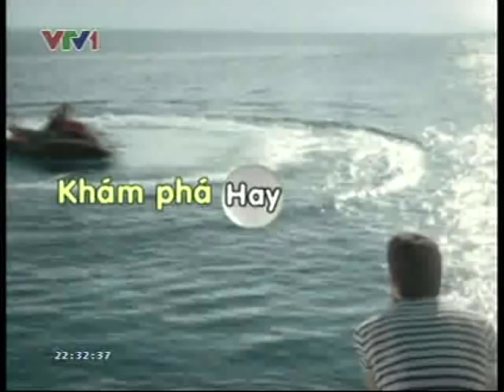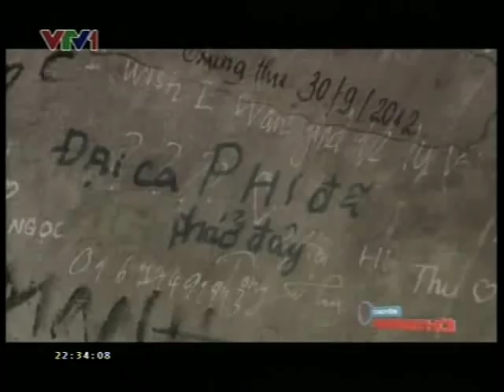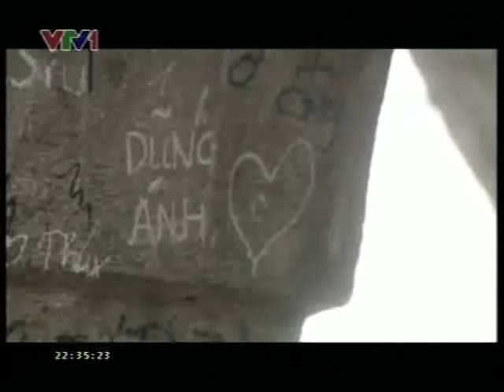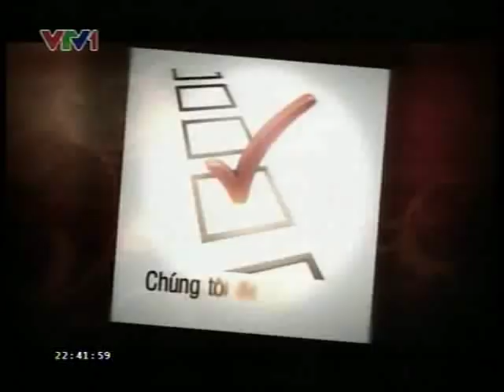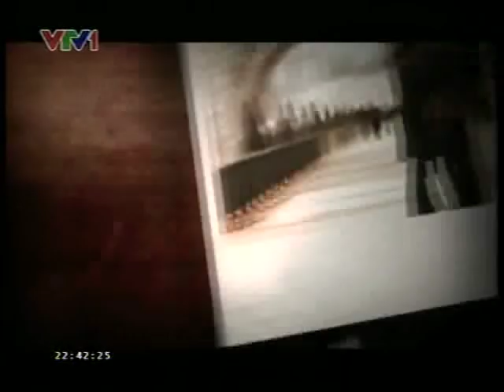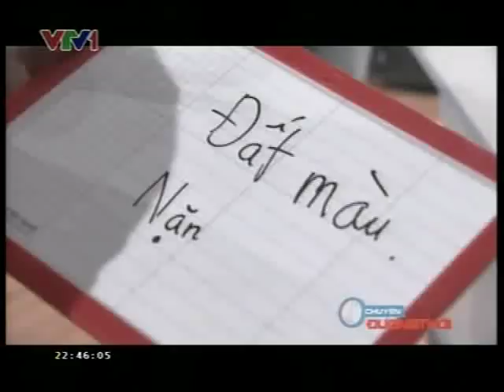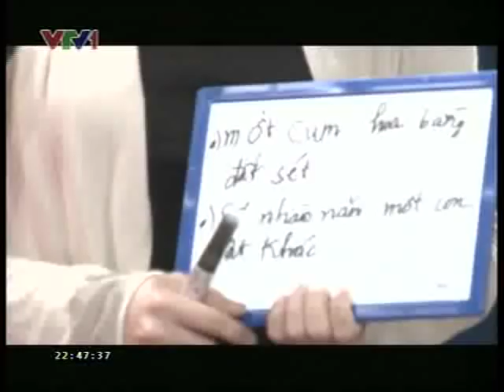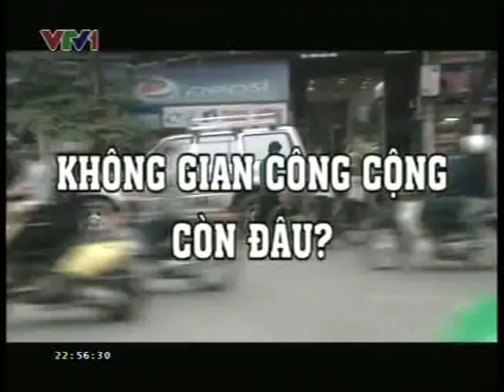Chương trình Chuyện Đương thời số 7 "Văn minh công cộng " phát hình ngày 12-4-2013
Chương trình Chuyện Đương thời số 7
Chủ đề VĂN MINH CÔNG CỘNG
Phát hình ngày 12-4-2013